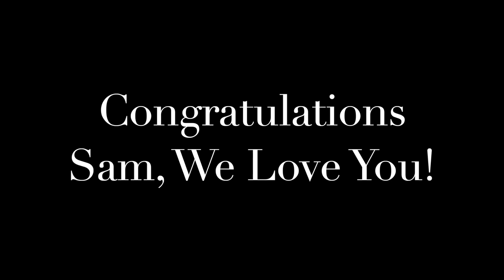Sam's Graduation Commencement 2020